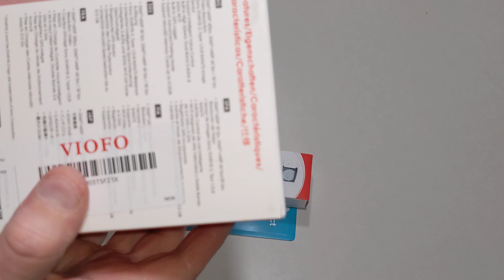Unboxing VIOFO A119 Mini 2 and Polarizing Lense Filter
This is an unboxing video for VIOFO A119 Mini 2 dash camera and a VIOFO circular Polarizing lens CPL filter. This camera will be mounted on a 2023 KIA Sportage using a Dongar dashcam power adapter cable, connecting it to the power source of the rear-view mirror.